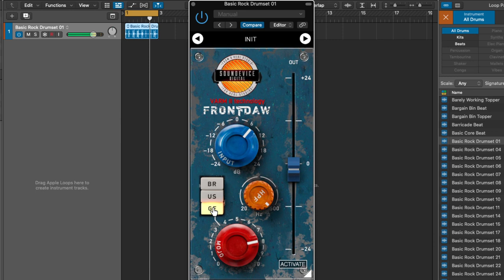Front Raw by United Plugins - British, American & German Style Preamp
Julian